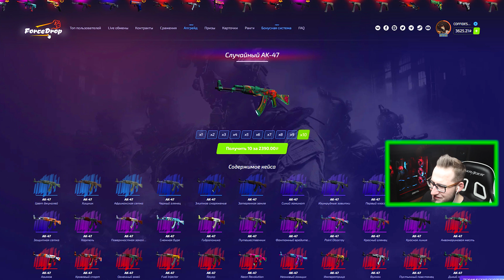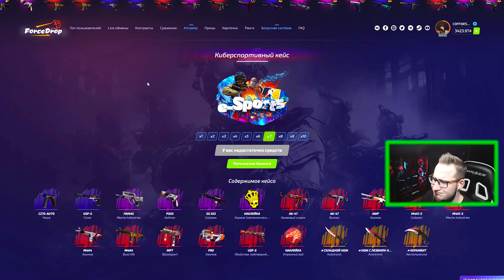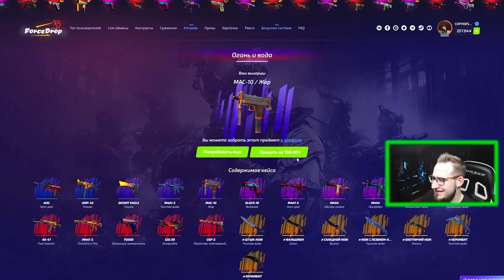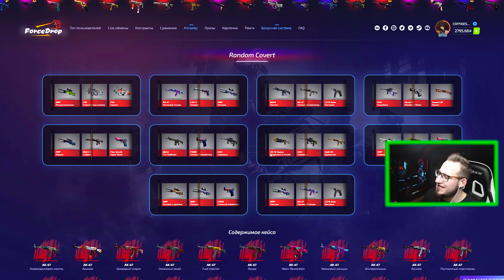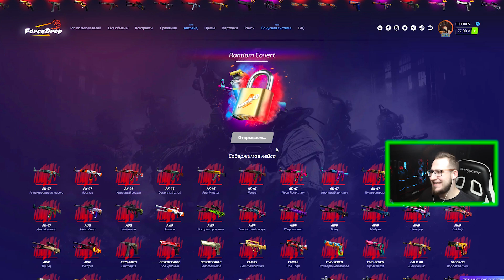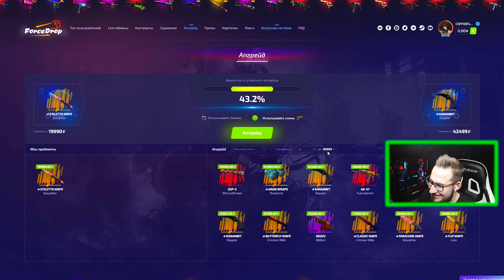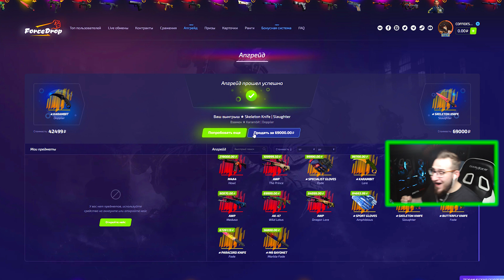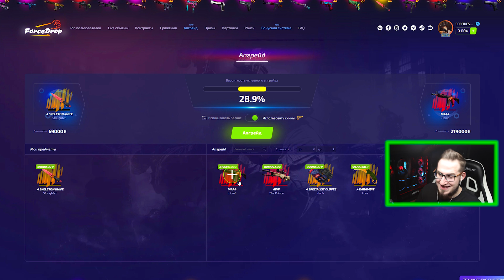ЗАСУНУЛ КЕРАМБИТ ВОЛНЫ ЗА 40.000 РУБЛЕЙ В АПГРЕЙД В КС ГО! СТАВКА НА НОЖ ЗА 70.000Р В CS:GO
САМЫЙ ОПАСНЫЙ АПГРЕЙД!

Открываем новые PRISMA 2 кейсы в CS:GO! Гейб снова решил добавить в кс свои любимые кейсы и сегодня я постараюсь выбить что-нибудь дорогое и интересное из них! Путь к ножу начат! Получится ли?